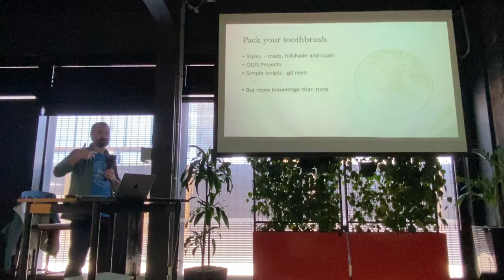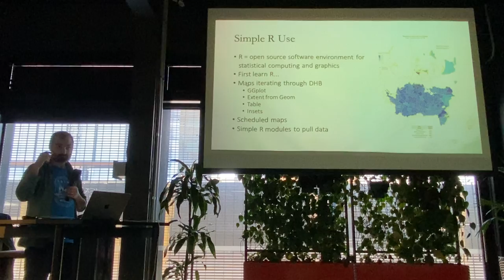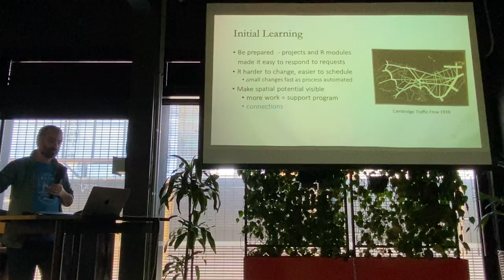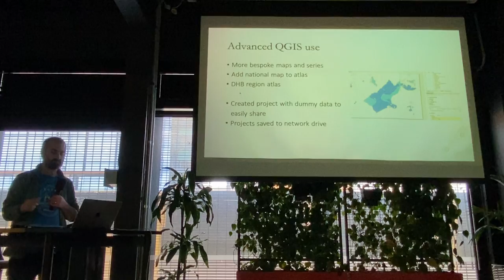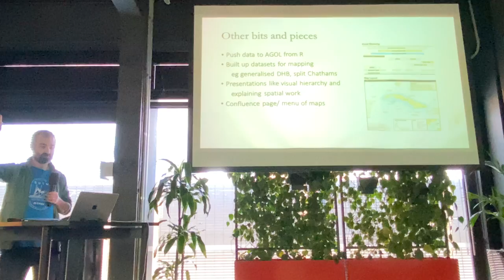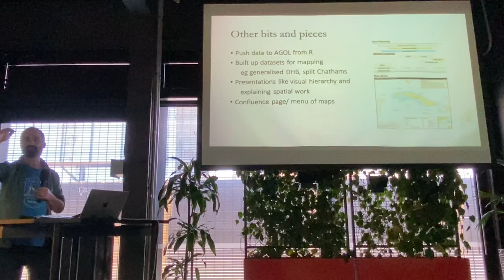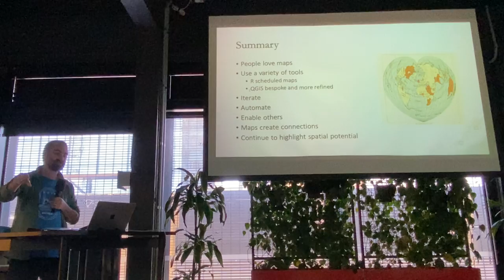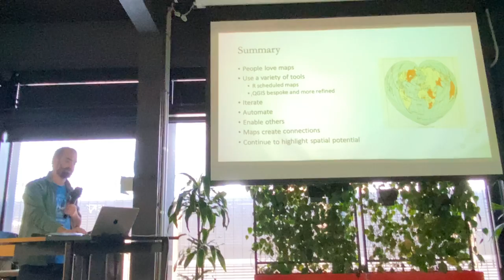FOSS4G Auckland MeetUp 2022 - Peter King (LINZ)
Pete's presentation "Map the vax, no time to relax" was part of the FOSS4G Auckland MeetUp 2022 at the GRID Centre in Auckland on October 27th, 2022

FOSS4G SotM Oceania is the coming together of Oceania's geospatial open source and open data community.